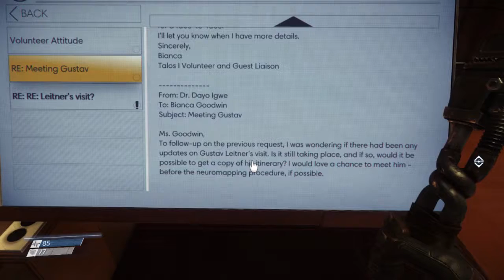THEY ARE EVERYWHERE! | PREY| EPISODE 2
In this episode of prey, we come across more alien monstrosities while on our way to our office and discover that THEY ARE EVERYWHERE!

Prey is a si-fi action adventure game published by Bethesda and developed by Arkane Studios where there is an unknown entity aboard Talos 1 that can mimic regular objects to deceive and kill you. Watch as I stumble through the space station and get killed every 10 feet.